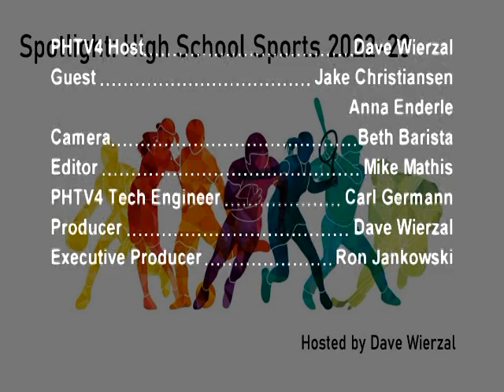Spotlight (Chicago Christian H.S.) Girls Cross Country 09-07-22